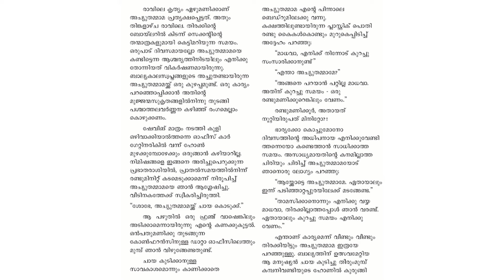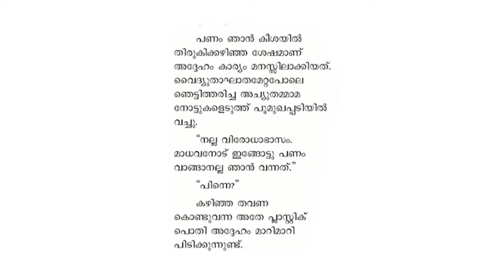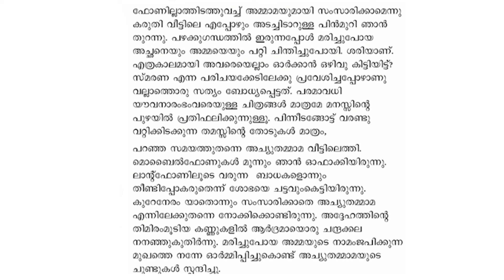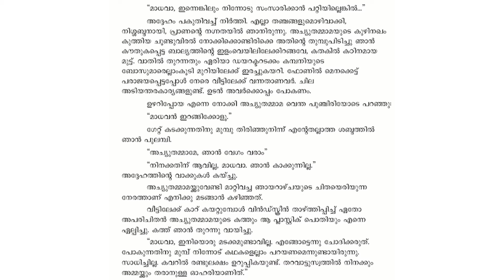അച്യുതമ്മാമ | Achyuthammama | CLASS 9 | കേരളപാഠാവലി | കഥാവായന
കഥ - അച്യുതമ്മാമ
രചന - കെ പി രാമനുണ്ണി
അവതരണം - രാധാകൃഷ്ണൻ കുടവട്ടൂർ